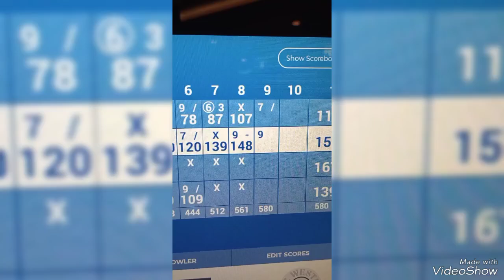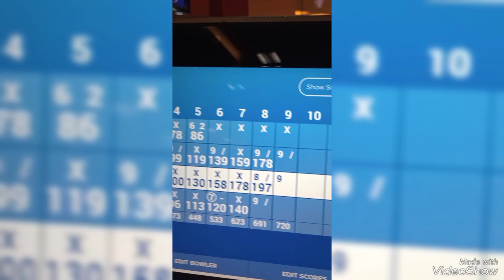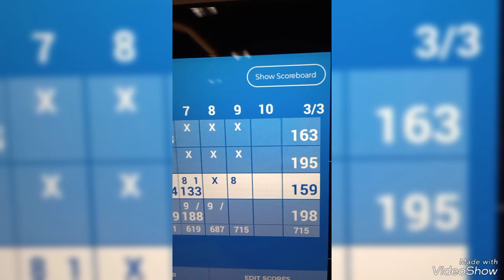GoTime Tuesday SouthPoint Wk2 🎳147, 😭214🤬209 vs 2🥷's 👋 Goin UP 👌BR'Designer 👟 DaLanche POKER 💵👑💲🏆